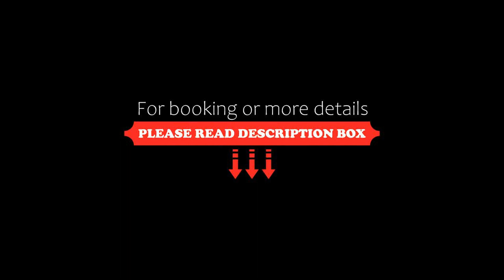Hotel Zinc, Seogwipo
About Property:
Situated in Seogwipo, 2 km from Seonnyeotang Beach, Hotel Zinc features accommodation with a restaurant, free private parking and a bar. Around 5.4 km from Jeju World Cup Stadium, the property is also 7.6 km away from Soesokkak Estuary and offers free WiFi. The hotel has family rooms.
At the hotel, rooms are equipped with a desk. Rooms are fitted with a private bathroom with slippers and a hairdryer. The rooms will provide guests...
Property Type: Hotel
Address: 2~7F 11, Jungjeong-ro, Seogwipo City, 63592 Seogwipo, South Korea
Searching For
1. Hotel Zinc - Seogwipo
2. Hotel Zinc - Seogwipo Address
3. Hotel Zinc - Seogwipo Rooms
4. Hotel Zinc - Seogwipo Amenities
5. Hotel Zinc - Seogwipo Offers and Deals
Audio Credit:
Track Title: Blank Slate
Artist: VYEN